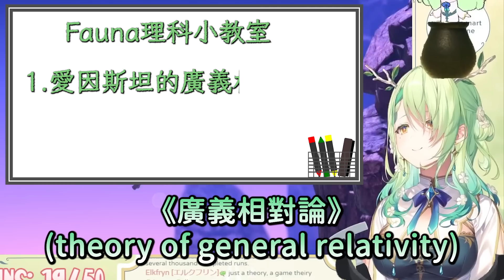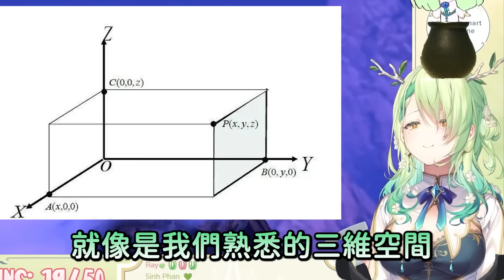Fauna老師的弦理論教室,你願意進來聽課嗎? 【Ceres Fauna】【hololive-EN】【hololive 中文】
要是我的物理老師是Fauna...

非理科背景,如果有翻譯錯誤請在留言區告知我,我會在說明區備註謝謝~

備註:
1:43 因為時空的扭曲而造成重力(不是重力造成時空扭曲)
6:12 "精力"應該是"能量"

新人烤肉，歡迎提供意見和改進方向

原直播：【GOLDEN POT ENDURANCE】 Streaming until I get the golden pot! with CHALLENGES & BATSU GAME